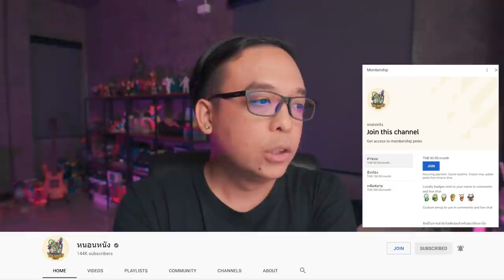ความรู้สึกหลังดู(สปอย) No Time To Die [ หนอนหนัง ]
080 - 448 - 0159